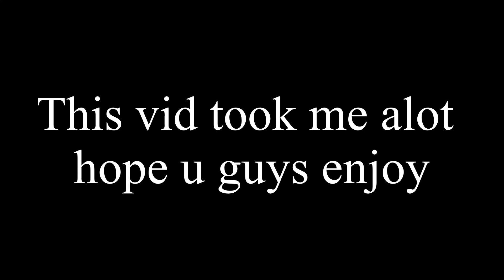The Chosen One Fnf Animations (Character From Alan Becker)